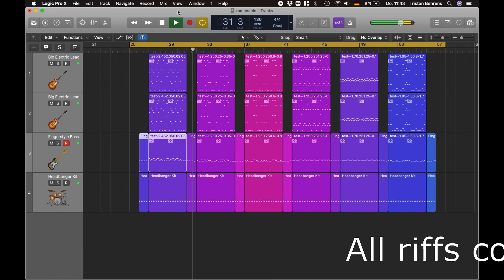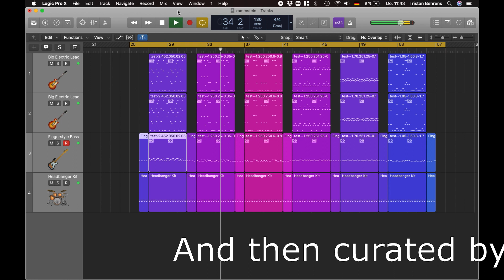How to compose like Rammstein? With Google Magenta, MusicVAE and MidiMe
Undoubtedly the most important question in Deep Learning is: How to compose like Rammstein?

* A lot of my time to implement the prototype

Soon I want to give my robot NIGHT VISION. We are almost there!

Do you want to connect? Add me on LinkedIn

This is not intended to be an ad. I did not get paid by anyone.